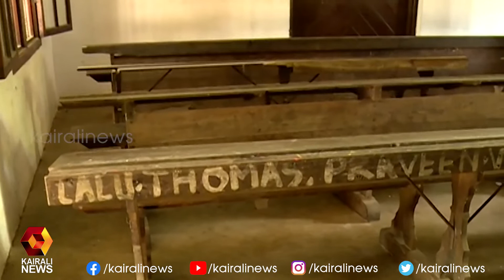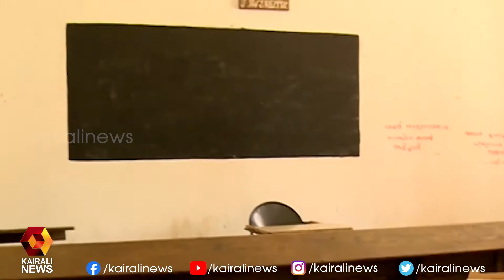ഒരുക്കങ്ങൾ അവസാന ഘട്ടത്തിൽ | Kairali News